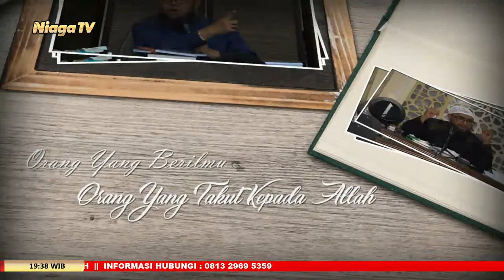Zakat Profesi | Ustadz Ammi Nur Baits, ST, B A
[Mutiara Ilmu]

Kitab Umdatul Ahkam | Zakat Profesi